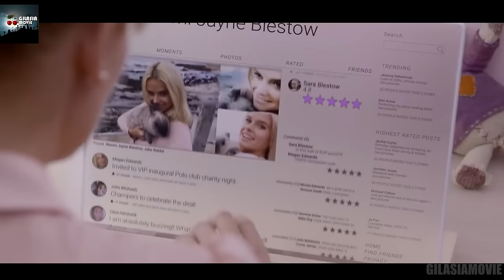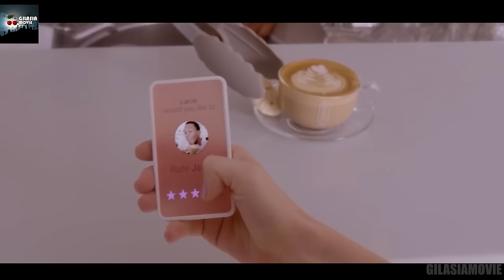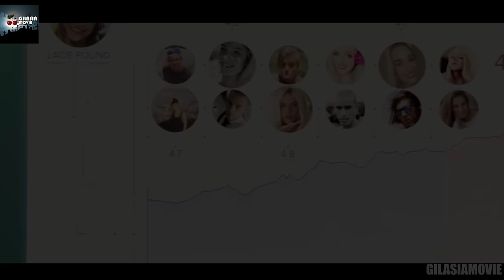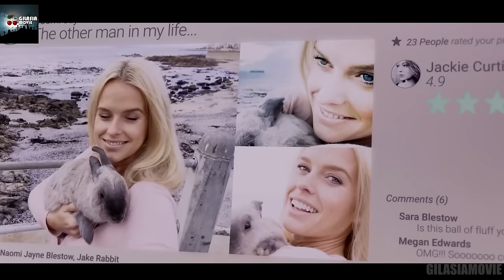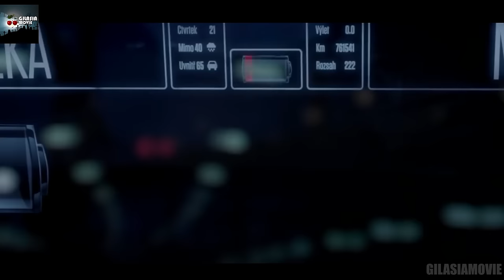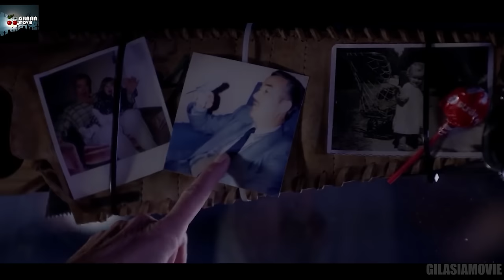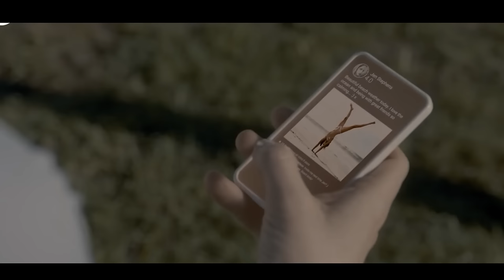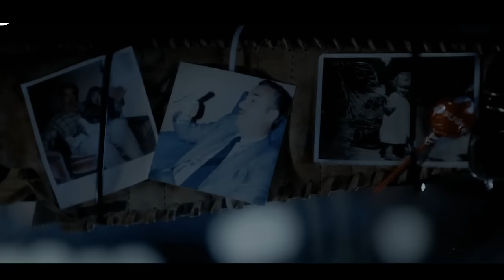با این تکنولوژی به آدم های دور و برت رأی بده و هرکیو دوست داری حذفش کن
خلاصه سریال بلک میرور
فصل 3 قسمت 1
Black MIrror Nosedive
خلاصه فیلم
نقد فیلم
تحلیل فیلم
بررسی فیلم
خلاصه سریال
خلاصه بلک میرور
نقد سریال بلک میرور